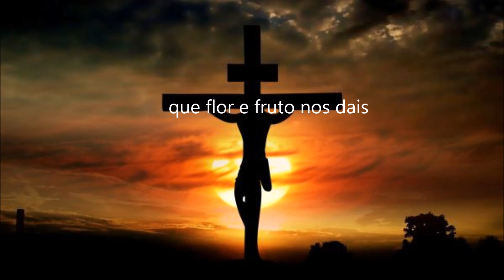HINO AO SENHOR MORTO (Cruz Fiel, árvore nobre)_SEXTA-FEIRA SANTA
1. HINO AO SENHOR MORTO (CRUZ FIEL ÁRVORE NOBRE)
(L: Missal Romano - M: Alessandro Carvalho)

Ref: Cruz fiel, árvore nobre que flor e fruto nos dais! Árvore alguma se cobre das mesmas pompas reais/ Lenho que o sangue recobre ao Homem-Deus sustentai

1.H) Cantemos hoje em memória/ da luta que houve na cruz;
M) Este sinal de vitória/ que todo povo conduz/
T) Nela coberto de glória/ morrendo vence Jesus.

2. H) O Criador, apiedado/ da maldição de ocorreu;
M) Quando do lenho vetado/ Adão o fruto mordeu/ T) Para curar o pecado/ um outro lenho escolheu.

3. H) Que um lenho ao outro vencesse/ com arte Deus decretou;
M) E a salvação nos viesse/ pela cruz que Ele abraçou/ T) De novo a vida irrompesse/ onde o pecado brotou.

4. H) Quando do tempo sagrado/ a plenitude nos chegou;
M) Pelo seu Pai enviado/ o Filho ao mundo baixou/ T) De um corpo a Deus consagrado/ a nossa carne tomou.

5. H) Já tendo o tempo cumprido/ da sua vida mortal;
M) Só pelo amor impelido/ numa oblação sem igual/ T) Na dura cruz foi erguido/ nosso Cordeiro Pascal!

6. H) Cravam-lhe os cravos tão profundos/ seu lado vão traspassar;
M) Já corre o sangue fecundo/ a água põe-se a brotar/ T) Estrelas, mar, terra e mundo/ a tudo podem lavar!

7. H) Inclina, ó árvore, os ramos/ acolhe o teu Criador;
M) Para o que em ti nós pregamos/ do tronco, abrando o rigor/ T) Para o réu que hoje adoramos/ sejas um leito de amor!

8. H) Só a ti isto foi dado/ ao Salvador sustentar;
M) E a todos que hão naufragado/ e ao porto eterno levar/ T) Pois o Cordeiro imolado/ quis o teu tronco sagrar.